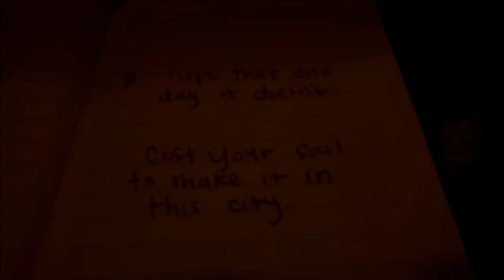The Cost To Make It In This City